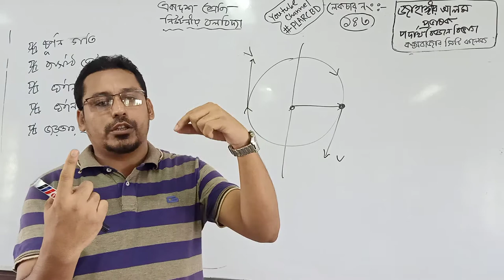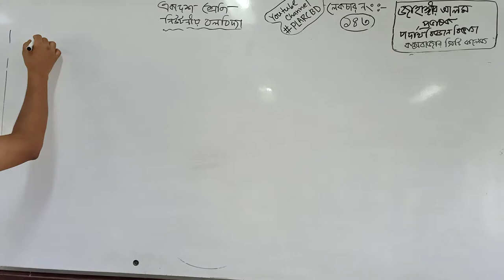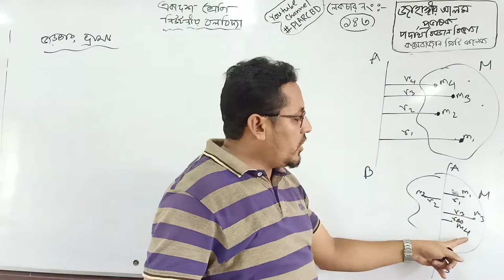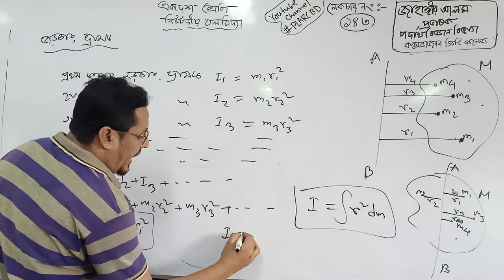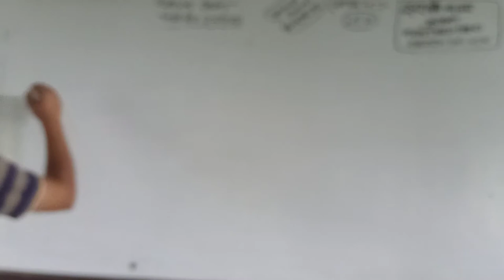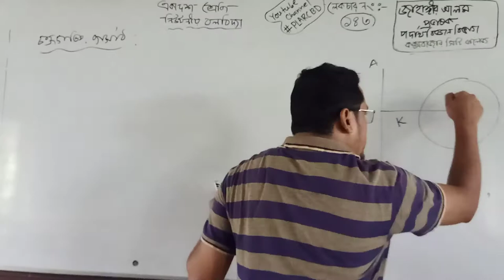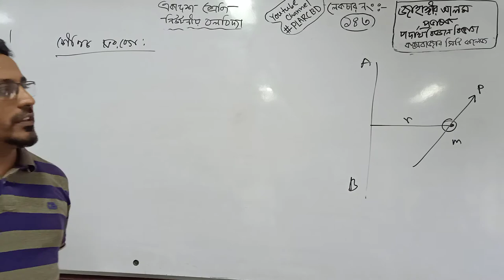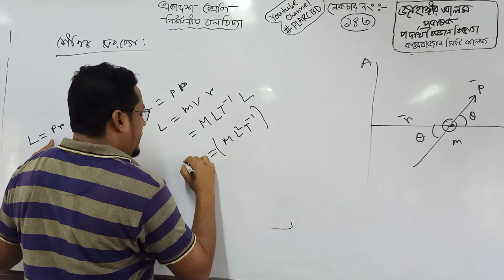নিউটনীয় বলবিদ্যা (লেকচার নং ১৪৩, ১৩ তম এপিসোড) একাদশ শ্রেণি।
ঘূর্ণন গতি ও এ সম্পর্কিত কয়েকটি রাশি, জড়তার ভ্রামক, জড়তার ভ্রামকের নির্ভরশীলতা, চক্রগতির ব্যাসার্ধ, কৌণিক ভরবেগ।